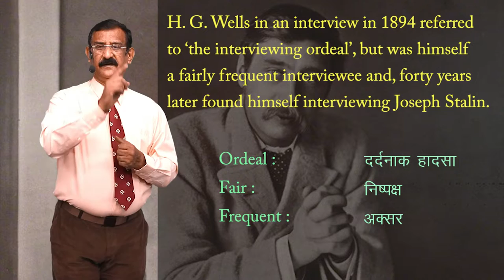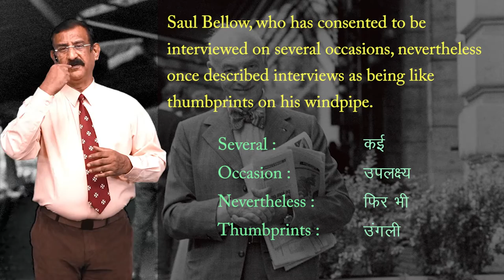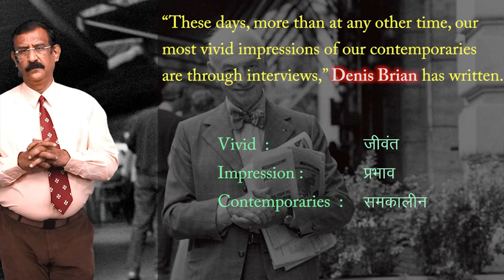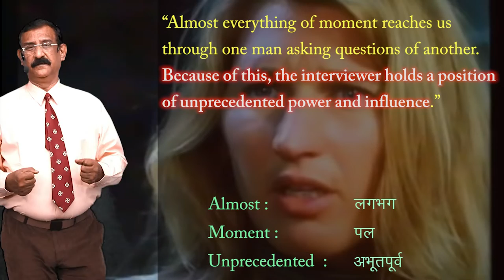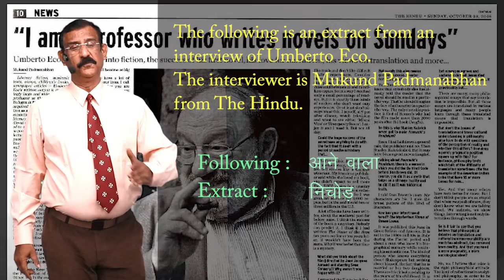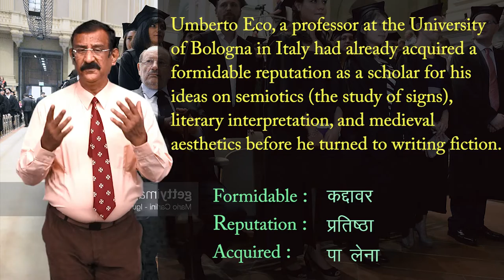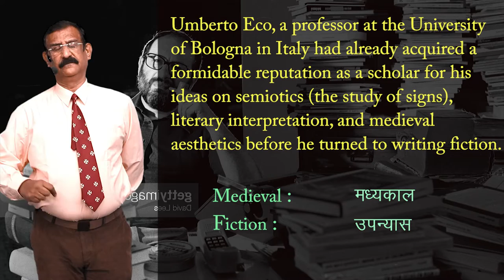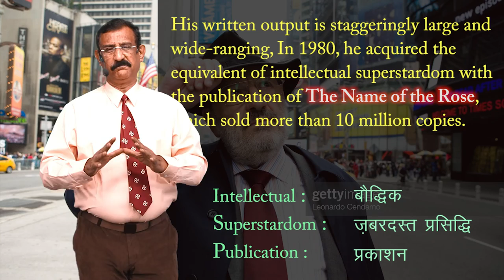CLASS 12th ENGLISH | FLAMINGO | CHAPTER - THE INTERVIEW